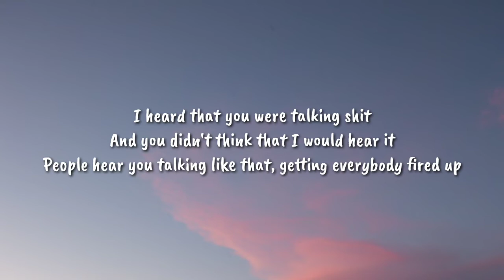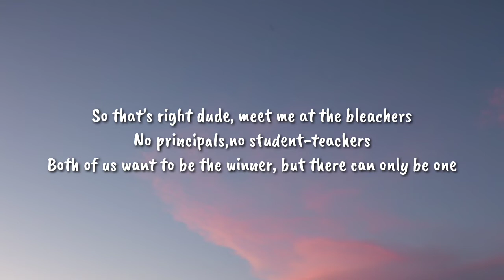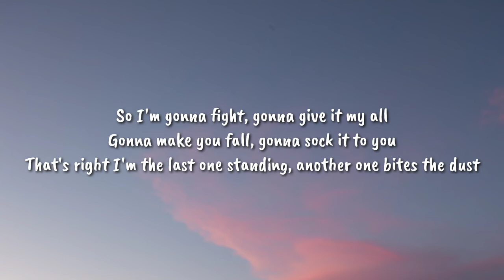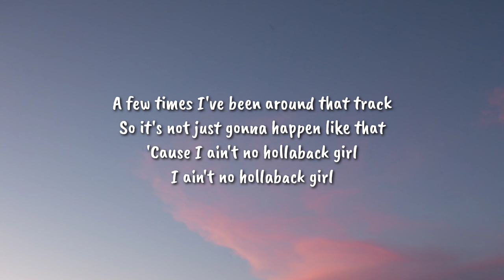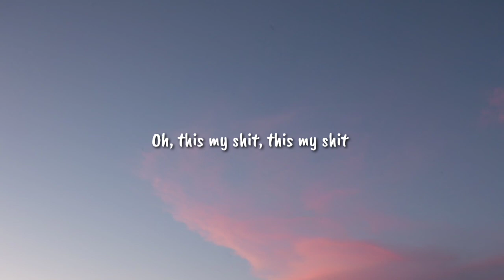Gwen Stefani - Hollaback Girl (Lyrics) "This shit is bananas" [TikTok Song]